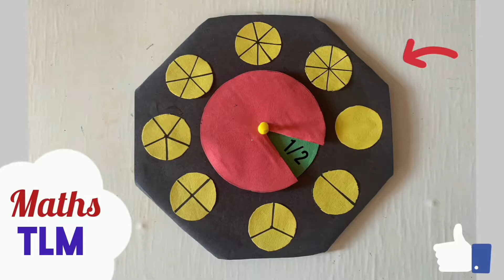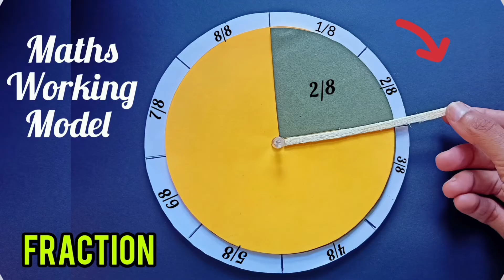4 Maths Working Model On Fraction/ Fraction Maths Project Easy/ Maths TLM On Fraction/ Maths Project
4 Maths Working Model On Fraction/ Fraction Maths Project Easy/ Maths TLM On Fraction/ Maths Project@mmcraftartanddiy